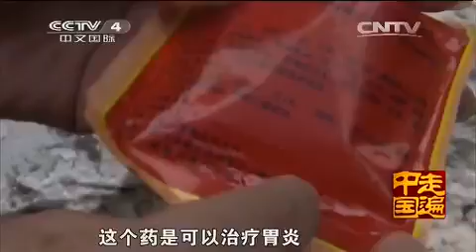20150309 走遍中国 系列片特产传奇（3） 不一样的猪宝贝